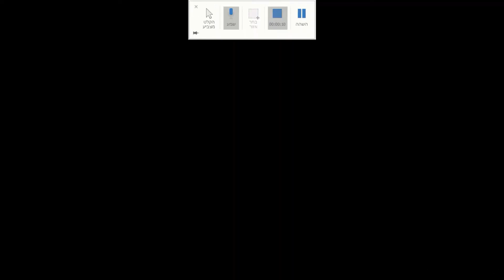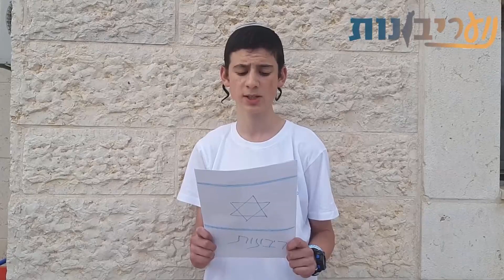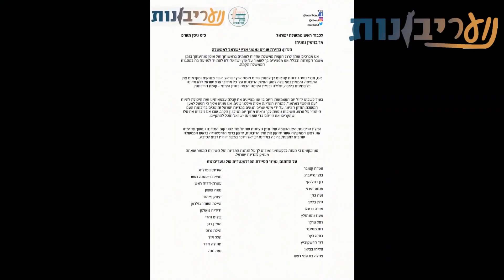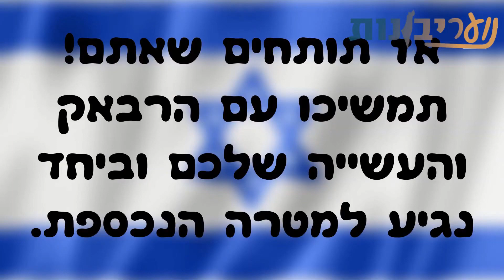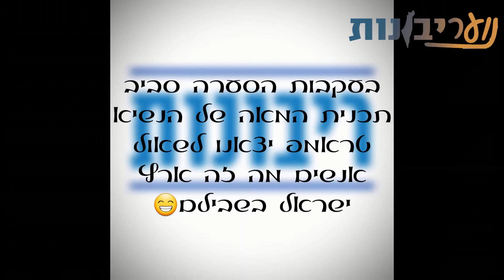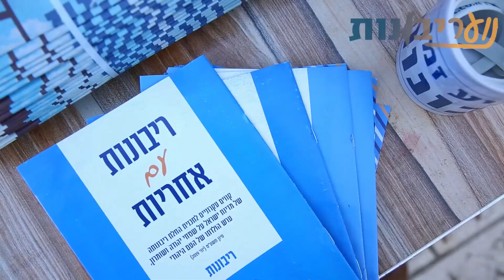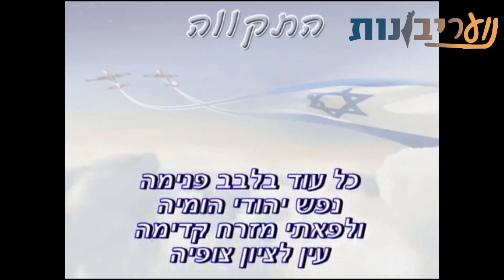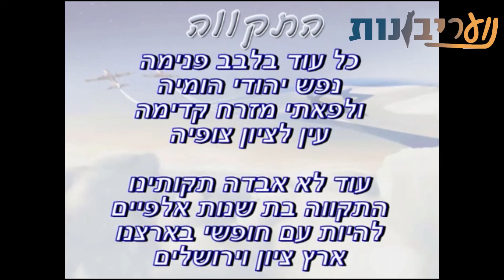טקס יום העצמאות נוער ריבונות תש"פ 2020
להצטרפות לנוער ריבונות -